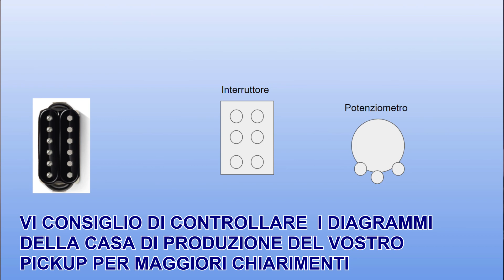COIL SPLIT - ed altre cablature per HUMBUCKER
Come funziona il coil splitting?
Che differenza c'e tra coil split e coil tapping?
E cosa altro si puo fare con un humbucker con 4 cavi?

Ebay store dei kit da chitarra che uso
Ebay store degli strumenti di liuteria, colori e rifiniture che uso
Boss Pedale di Controllo GA-FC

0:00 Intro
0:25 Cos'è un humbucker
1:35 che cosa è il coil split
2:23 Come cablare un coil split
3:32 Isolare entrambe le bobine
5:10 Cos'è il coil tapping
6:17 Humbucker in Fase o Fuori Fase
6:47 Humbucker in serie e parallelo
7:18 Conclusioni